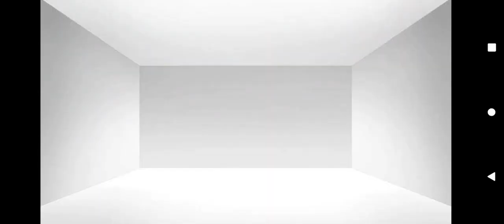{If Huggy and Kissy meet Huggy's "cousin" Cookie Monster }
Totally random